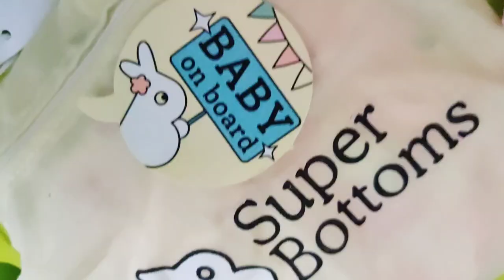🤰Delivery Day 21|Finally ये दिन आ ही गया Newborn Photoshoot👶| Tried Super bottoms Nappy/ Langot🌸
👶 Delivery ko 21 din ho gye, ye video last vlog se hi shuru kar rahi hu, humari cheeku jald se 1 month ki ho jaegi, ahh! time flies so fast.
how quickly she has grown up, my little diva.
Naya din aur is special day par humne plan Kiya cheeku ka newborn baby photoshoot,
achcha Han apne pucha Cheeku ki nappy and diaper free schedule ka, to is vlog me apko kafi sari information milne wali hain, dhyan se dekhna, chlo ap vlog enjoy karo.
hum bhi vlog hi dekh rahe hain.
it's magical. ❤️🤱

Product i use:
1. My feeding pillow:
2. Nursing chair
3. Breast pump

🌸 Cheeku ke Favourite products:
1. Baby Bedding:
2. Baby Nest/ Carry blanket:
3. Baby's All Bath & skin care products:
4. Baby's muslin Swaddle :
5. Baby's Ready made swaddle:
6. Baby Towel:
7. Baby Dry Sheet:
8. Baby Rai Pillow:
9. Baby bedding net:
10. Baby Bather:
11. Baby Crib:
12. Baby Cot:
13. Baby Cradle/Rocker:
14. Baby Stroller:
15. Baby Bottles (newborn)
Baby bottles (1month)
16. Baby bottle sterilizer
17. Baby wash clothes
18: Baby bottle cleanser
19. Baby laundry detergent
20. Baby Cot mobile
21. Baby Nest
22. Diaper changing mat

Watch now!!!